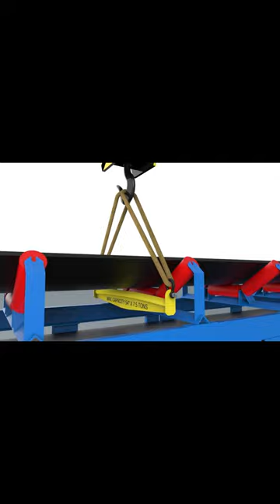AUL Belt Support Saddle With Crane Short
Safe and efficient tooling for conveyor belt maintenance refers to the belt support saddle, which acts as a temporary support structure to keep the conveyor belt elevated during maintenance operations. Made of aluminum, it is lightweight, easy to handle, and can withstand the weight of the belt and additional equipment placed on it.

It is not recommended to use a crane or forklift to hold the belt up during maintenance operations because a load supported by hydraulic or electrical power always carries the risk of failure from power loss. The belt support saddle, on the other hand, provides a safe and effective work environment.